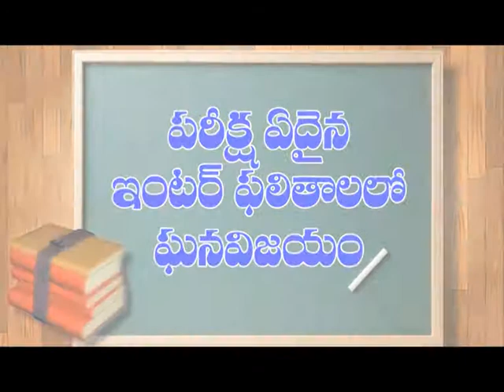చీరాల ఐఎల్టిడి కంపెనీలో వేతన సవరణ కోరుతూ మోకాళ్లపై టెక్నీషియన్స్ నిరసన || DN5 News